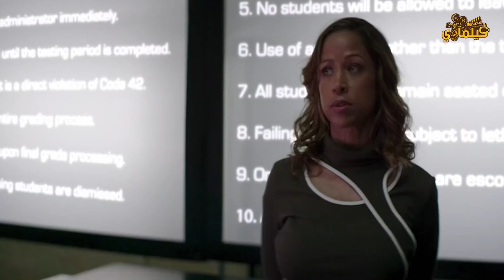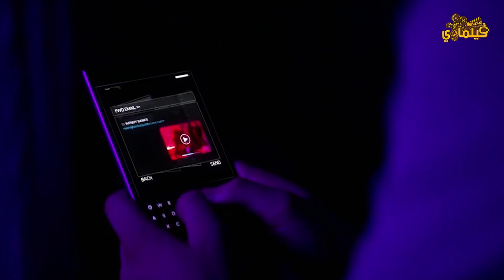في الجامعة دي أي طالب بيرسب في الامتحان بيتم قتله.. The Thinning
فيلماوي - Filmawy